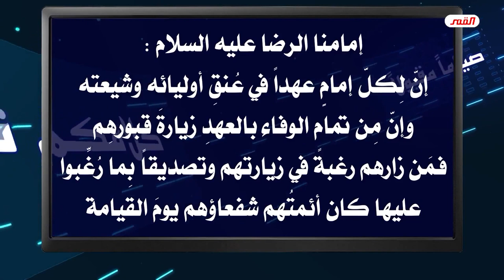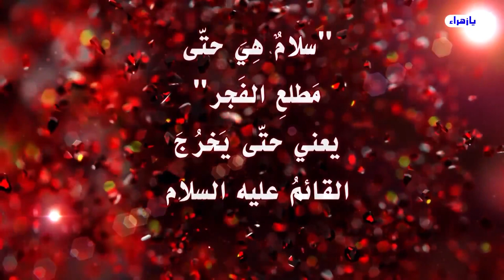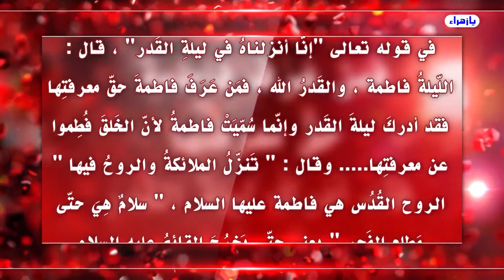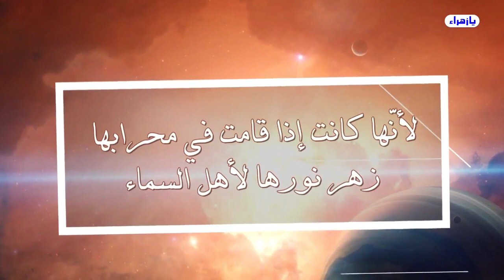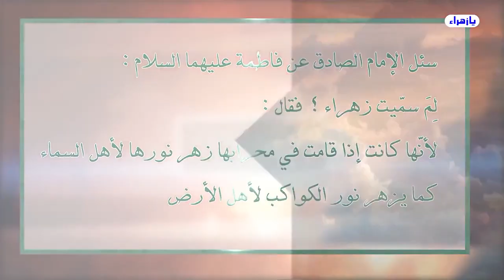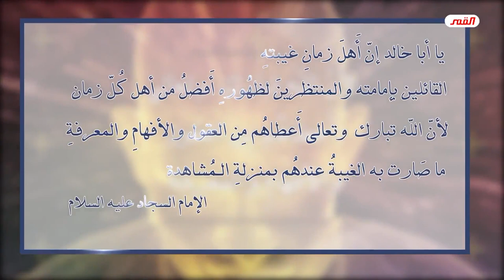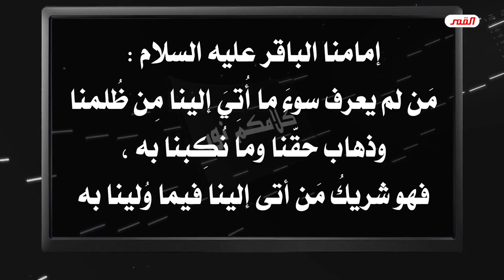أسرة الإمام الحجة صلوات الله وسلامهُ عليه💙الحلقة 8(ق8)💙شاشة الأسرة💙(الأمان … الأمان يا صاحبَ الزمان)